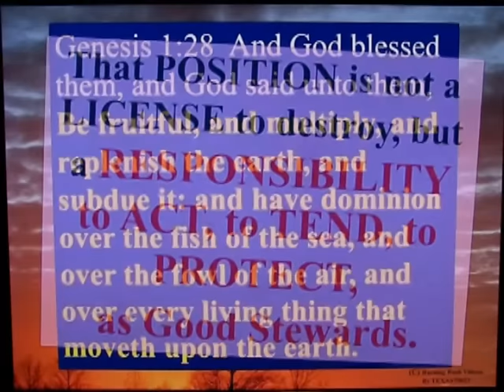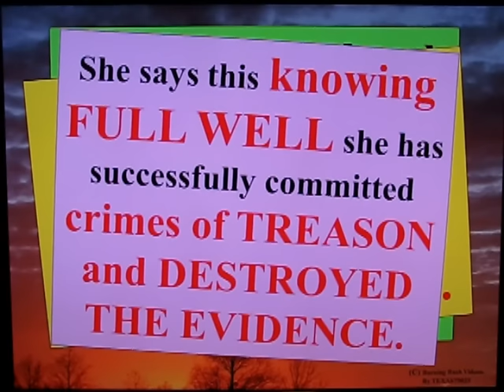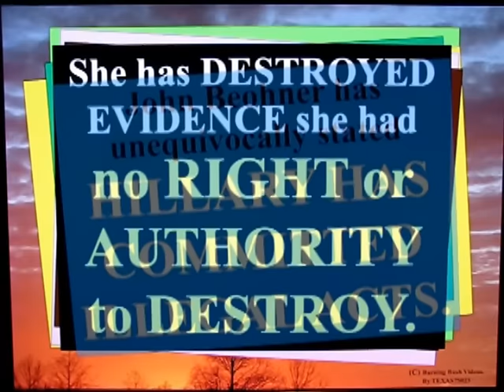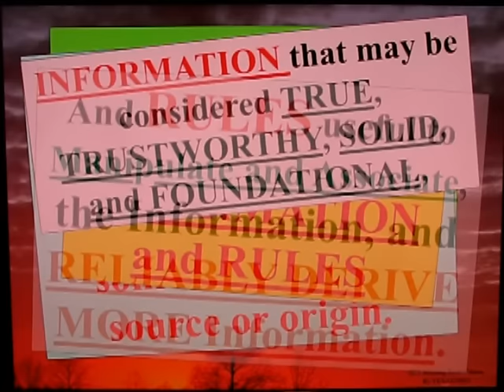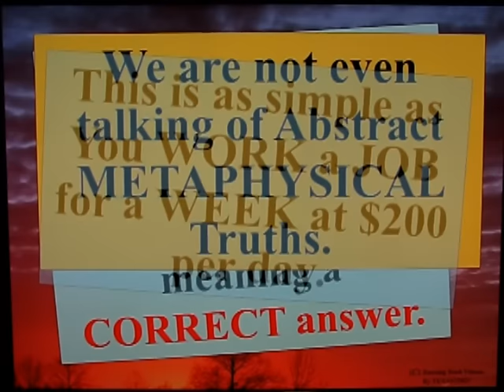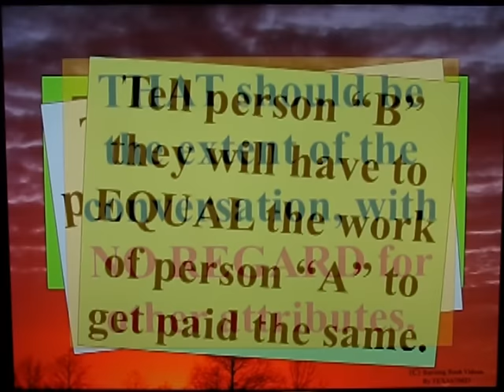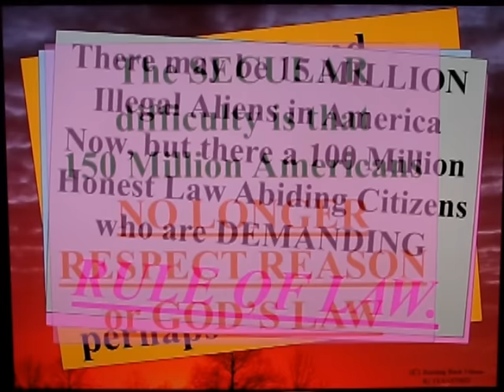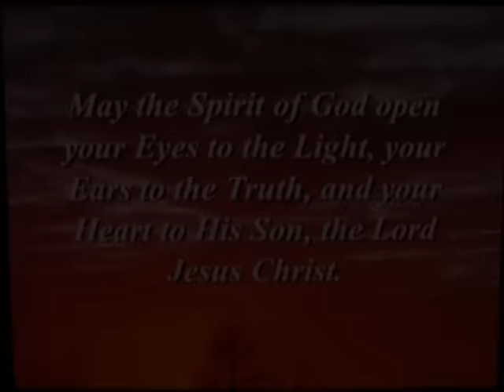The End - Part 4 - Of Reason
Humans are set apart from the rest of Creation. We have the ABILITY to REASON.  And  yet, modern liberalsim has seeming chosen to abandan our God-given Intelligence - instead choosing to mindlessly behave as animals eschewing reason.

This voluntary self-destructive course will not end well for Humanity in general.